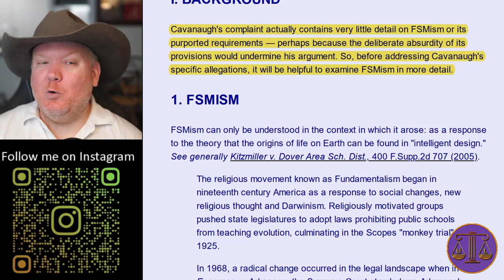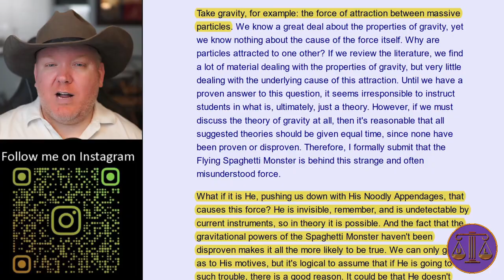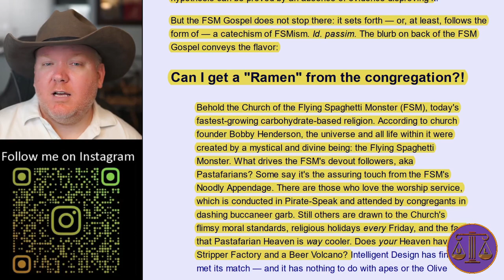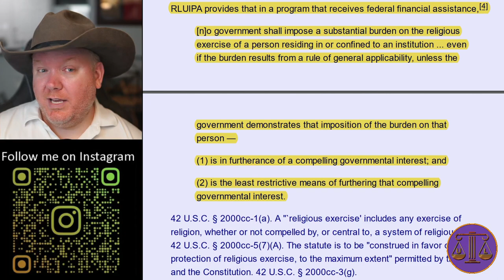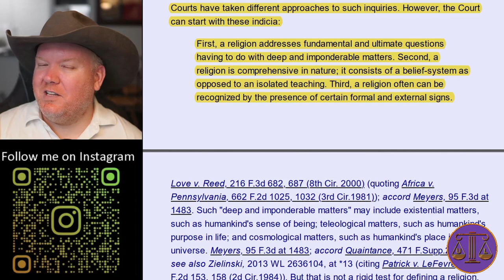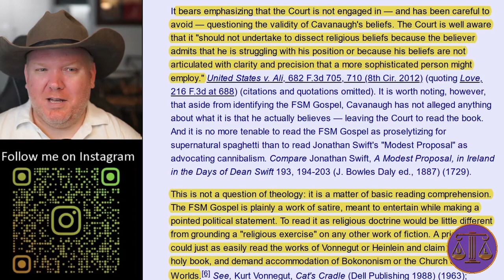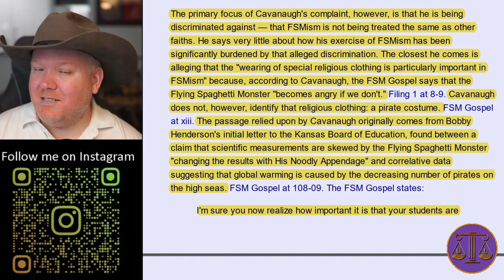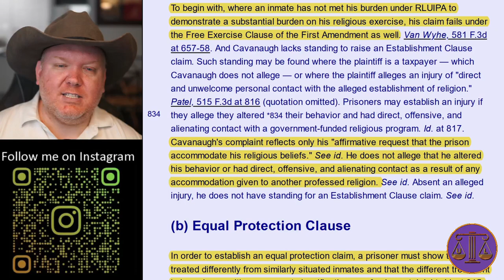Pastafarianism : Behind Bars with the Flying Spaghetti Monster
We are all touched by his noodly appendage. Even in lockup!

Camera: Sony A5100
Lens: Sigma 30mm F 1.4
Mic: Rode NT1A